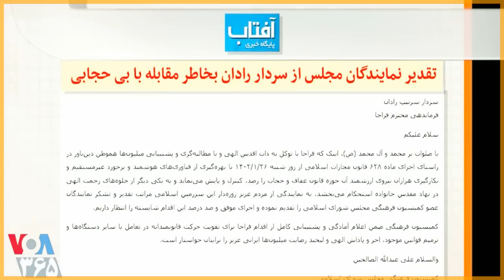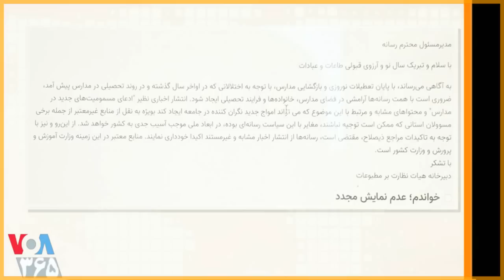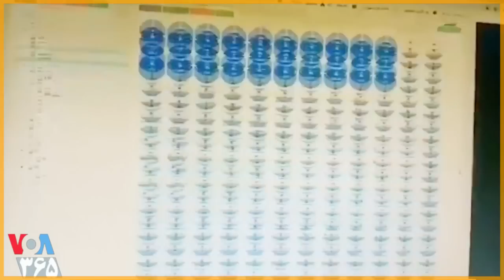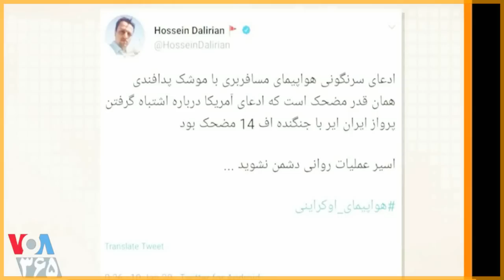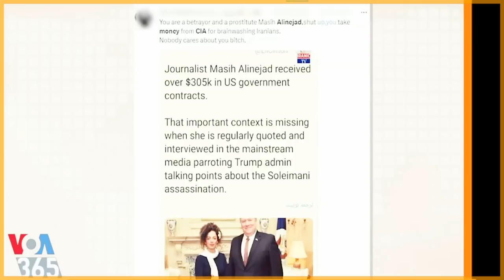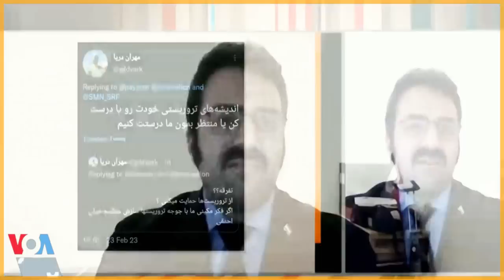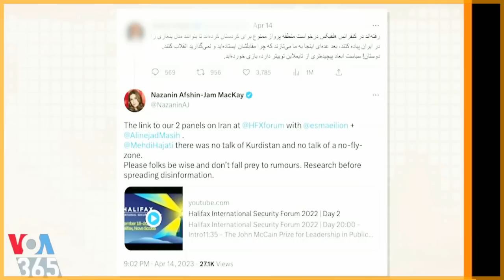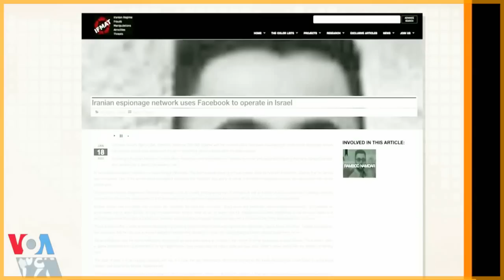مزدوران سیدعلی لواطی « صفحه آخر ـ مهدی فلاحتی ـ بابک تقوایی » ؛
VOA, VOICE OF AMERICA, LAST PAGE, MEHDI FALAHATI, BABAK TAGHVAEE,